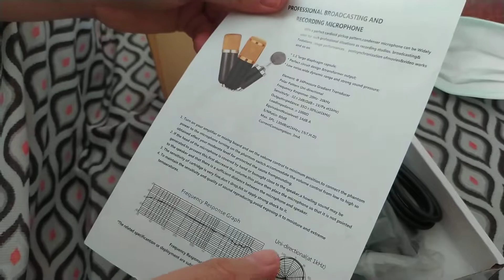YouTube r mikrafone BM 800 kutu acilisi